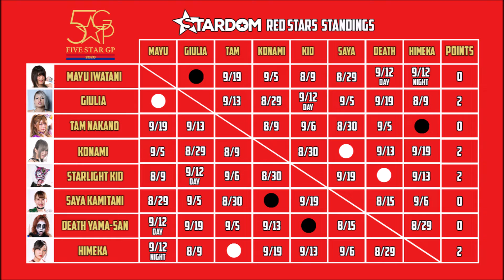Stardom 5STAR Grand Prix 2020 Night 1 Review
My Stardom 5STAR Grand Prix 2020 Night 1 Review